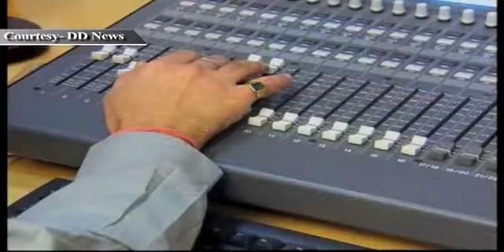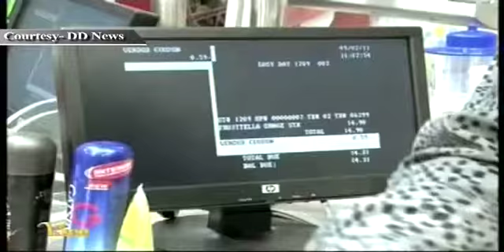Cabinet decisions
The Cabinet has cleared over 22 thousand crore rupees National Urban Health Mission aimed at addressing healthcare challenges of the urban poor. The Cabinet also decided to cut subsidy on certain fertilizers which will save 5,000 crore rupees for the government.